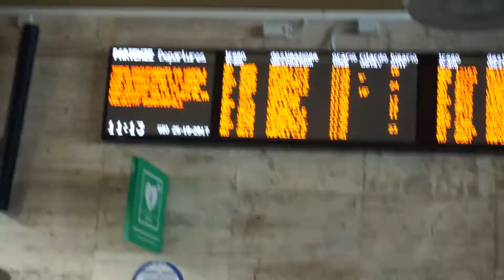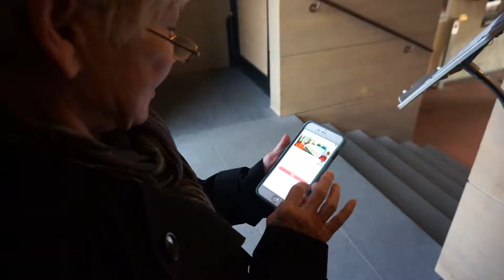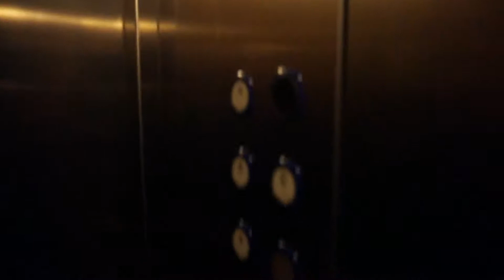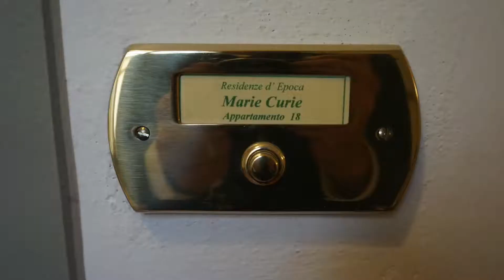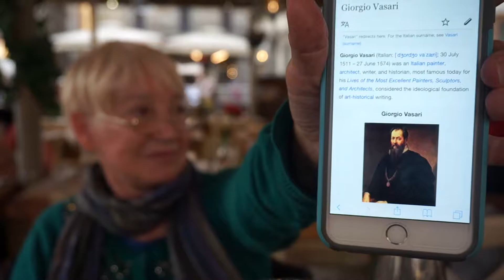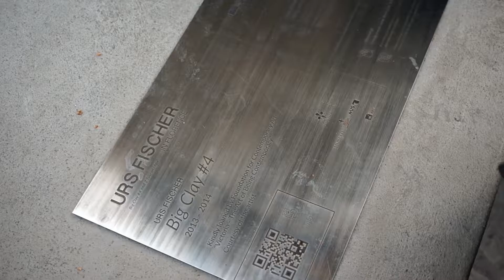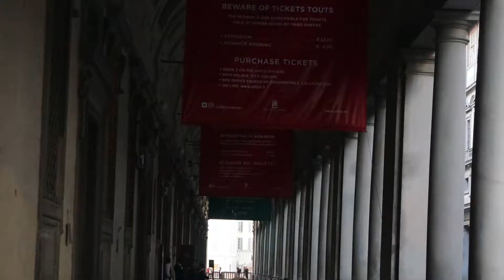10/26/2017 Fierenze, Walking around Florence, Italy.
Florence, vacation. The last time we were in Florence was on 9/11/2001.